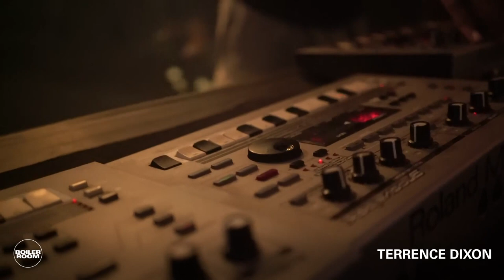Terrence Dixon | Boiler Room x Polaris Festival: Day 1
After a 6-year hiatus, Terrence Dixon is back on BR decks at Polaris Festival. Stay locked.